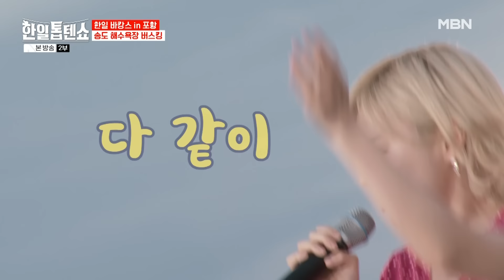마코토(MAKOTO) - 돌리도(返して)｜한일톱텐쇼 11회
한일톱텐쇼 11회 MBN 240806 방송

한국과 일본의 트롯 국가대표 Top7이 펼치는 한일 음악 국가 대항전!
매주 화요일 밤 10시 많은 관심 부탁드립니다♡